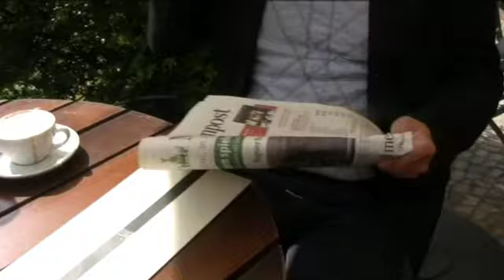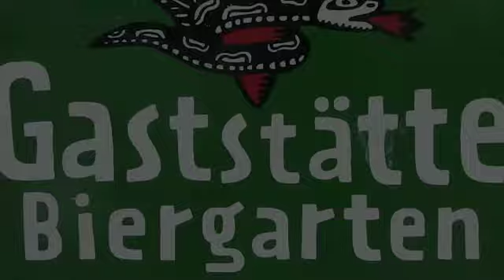BERLIN 2009 3.mkv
3 Films vakantie Berlijn augustus 2009 An, Marjan, Henk, Thomas